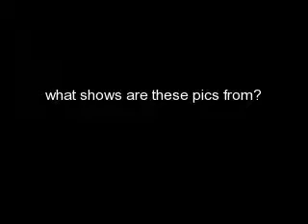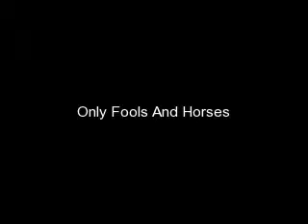The Good Old TV Days quiz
its a picture presentation to see if you know where these persific shows come from dont worry it will tell you after.